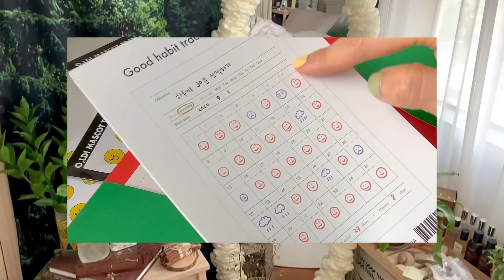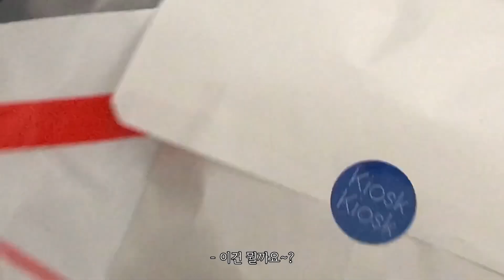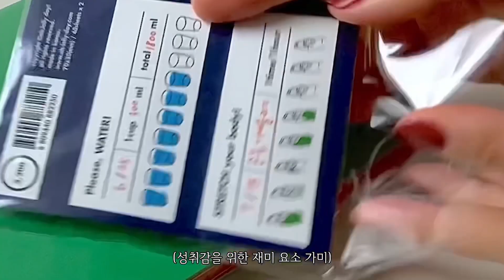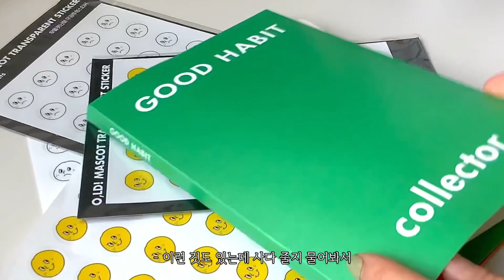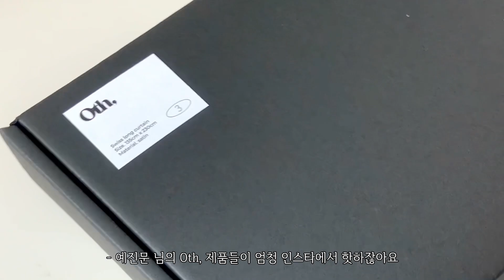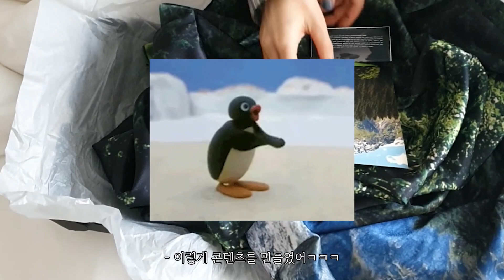Unboxing 〰️ 택배왔어요”📦” (동생 편집 ver.) | 찐 리액션 택배언박싱 | 서울 사는 동생의 택배 선물 | 3CE | 오티에이치콤마 | 브라이트룸 | 오롤리데이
안녕하세요 여러분 (여-하!)
오늘은 동생과 2월에 찍었던, 외장하드에 박혀있던 영상을 가지고 왔어요!
또 특별히 동생이 영상 작업을 맡아주었어요!
저의 스타일과는 또 다른 동생의 편집 느낌 어떻게 봐주실지 궁금해요?
(많이 예뻐해주세요😉)
이번 주말도 행복한 주말 되시길 바라요-!❤️

🗂 제품정보
01) 3CE | NAIL LACQUER
04) 브라이트룸 | 비오는 날(백조(인센스 홀더) , 호수(플레이트))

Camera: iphone X, iPad pro4
Editing software: lumafusion, adobe premiere pro